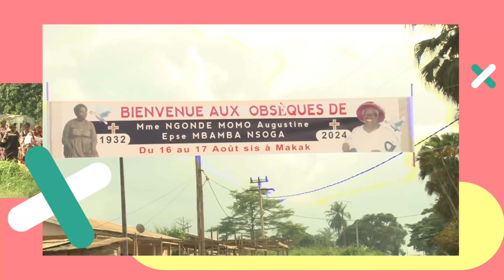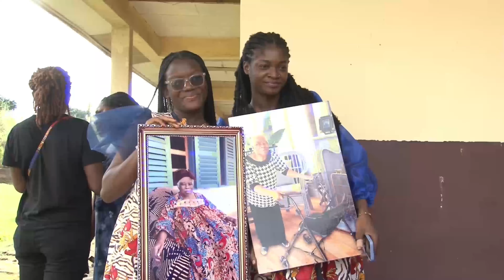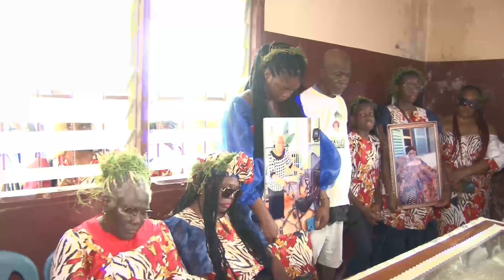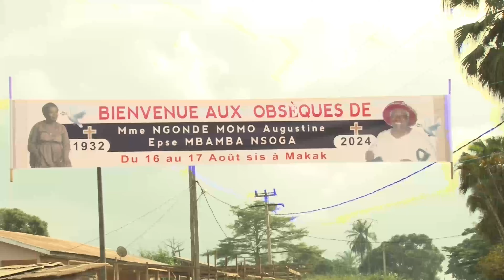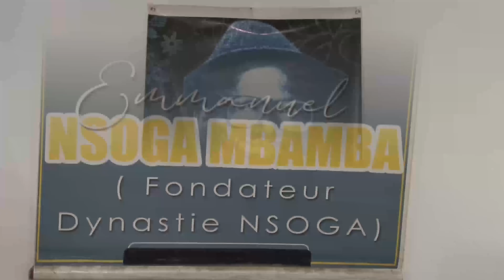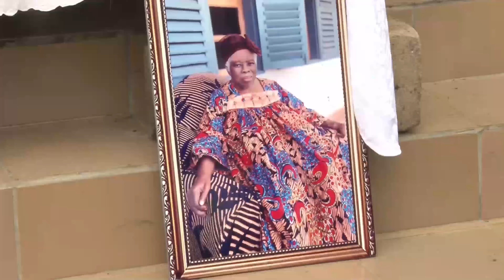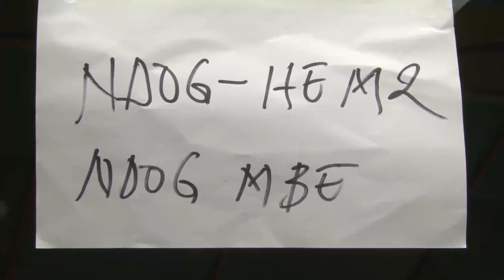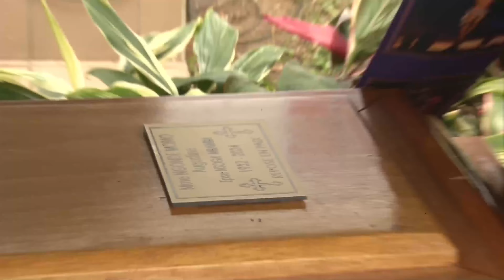NGONDE MOMO Augustine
Célébration de vie de la Matriarche Epse MBAMBA
19 Août 1932- 04 Mai 2024